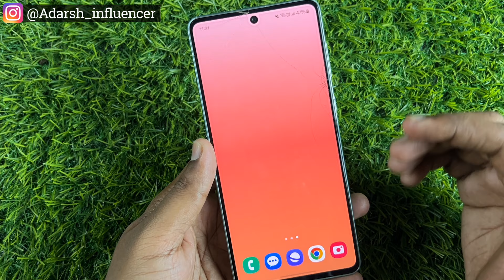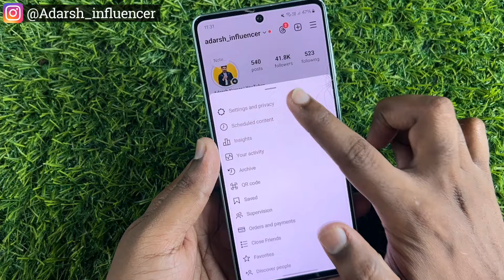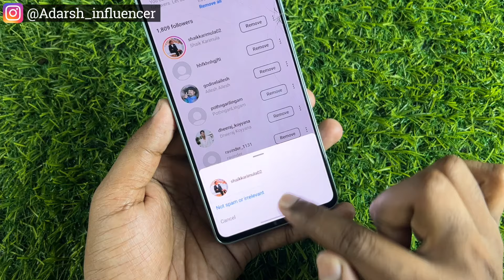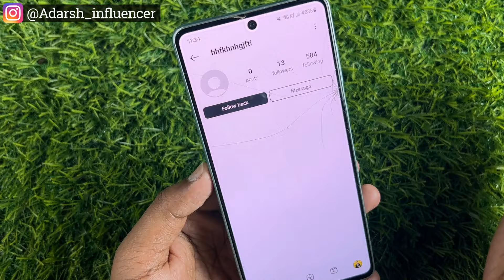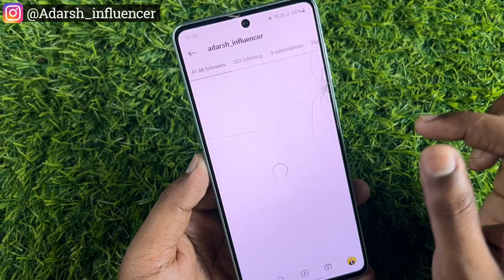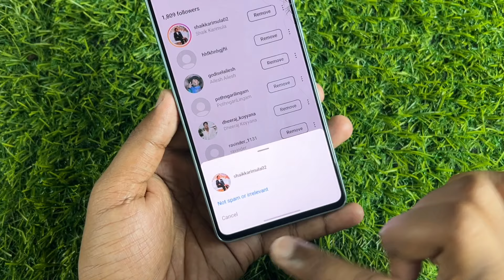Instagram Flagged For Review 😱| Instagram Followers DOWN 📉| Instagram Reach Down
Hii Friends!
In this video I have Explained Instagram Flagged For Review Telugu & Instagram Followers DOWN & Instagram Reach Down

• Instagram Flagged For Review
• What is Instagram flagged for Review
• Instagram followers down
• Instagram followers dropping
• Your content has been removed Instagram
• How to remove strikes on instagram
• Submitting Review for instagram strike
• Instagram Community Violations
• Made with Ai option on instagram
• 10 ways to Earn money from Instagram
• Instagram monetization policy 2024
• Instagram bonuses option 2024
• How to get viral Instagram hashtags
• How to know she blocked or not in Instagram
• Search People On Instagram by Phone Number
• Instagram new updates 2024
• Right Way To Upload reels on instagram
• Instagram page growth tips telugu
• How to get Real Instagram Likes
• How to increase followers on instagram 2024
• Best time to post reels on instagram
• How to make viral reels on instagram
• Viral Instagram hashtags 2024
• How to change Instagram Password 2024 telugu
• Instagram reach Down solution telugu
• 5 Tips to viral Instagram reels
• Best time to upload Instagram reels telugu
• Adarsh Tech Lover